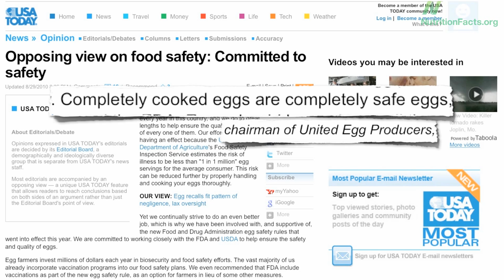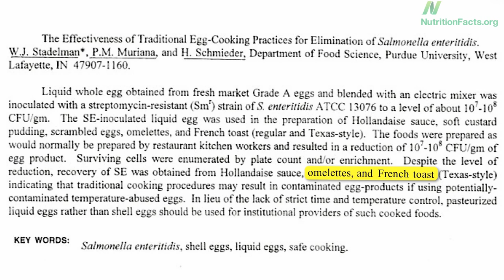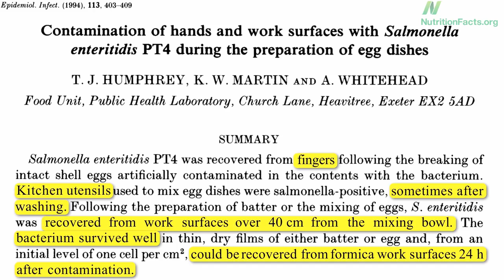Total recall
DESCRIPTION: Salmonella, the leading cause of food-poisoning related death, can survive most common egg cooking methods including scrambled, over-easy, and sunny-side-up. Cross-contamination onto fingers, utensils, or kitchen surfaces may pose an additional threat. Have a question about this video? and I'll try to answer it! Please feel free to post any ask-the-doctor type questions here in the comments section and I'd be happy to try to answer them.

Image Credit: Rosalyn Davis / Flickr.